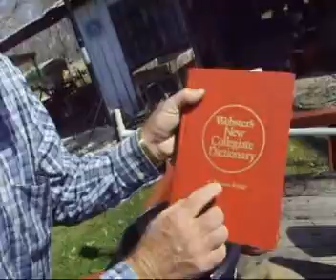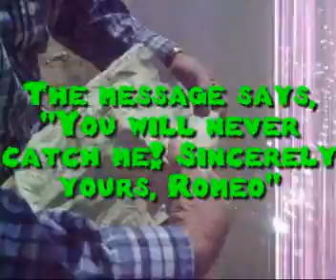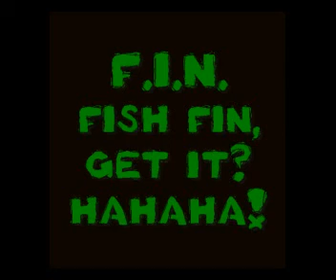Fishing with the Master Poet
Hello gang!  The Master Poet is back, and this time he is taking you fishing.  Come on along with old Irvin as he takes us down to the old fishing hole, the neighborhood beach.  Watch him break out the old homemade fishing pole and attempt to catch the fabled Romeo catfish, he put out there in 1966.  There are many other surprises too, just watch!